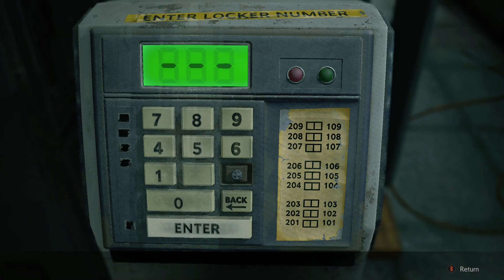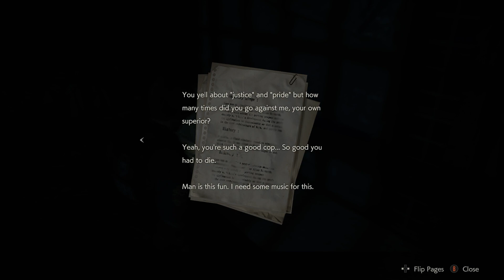Resident Evil 2 Leon Walkthrough 4 Blue Spade Key & Unicorn Medallion Location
Resident Evil 2 Remake Leon Story Walkthrough Part 4 No Commentary  MEN’S LOCKER ROOM 2F, WEST STORAGE ROOM, LIBRARY with all Weapons, All Cutscenes, All Bosses, All Items, All Secrets, All Enemies,

02:00 Shotgun Shells Location
02:10 Portable Safe Location
02:29 Portable Safe Solution
03:19 Spare Key Location for the Safety Deposit Room
05:59 Blue Spade Key Location
07:29 Hip Pouch Location Inventory Slots Upgrade
10:25 Unicorn Medallion Location Puzzle
10:57 Red Book Location